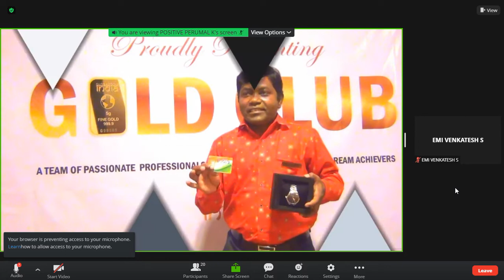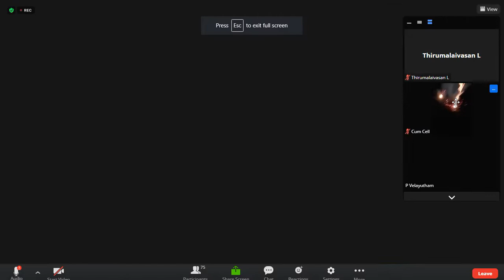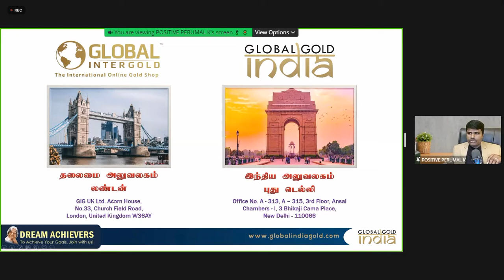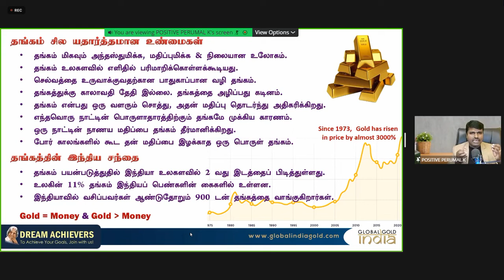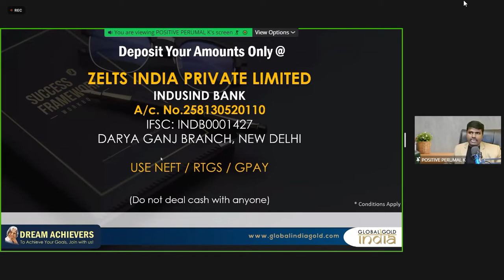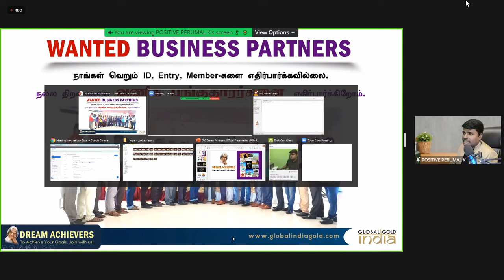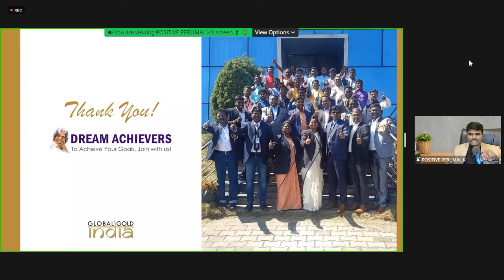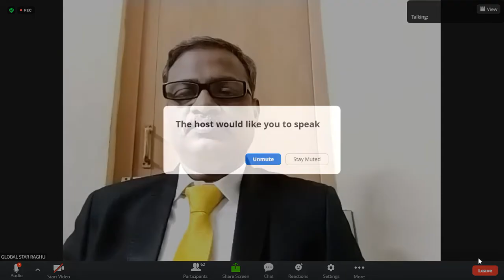9443434225GiG, 29.12.2021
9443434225GiG, 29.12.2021, தாங்கள் வீட்டிலிருந்தபடியே எவ்விதமான நட்டமுமில்லாத மாதம் 1 லட்சம் வரை சம்பாதிக்கலாம் தொடர்புக்கு 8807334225